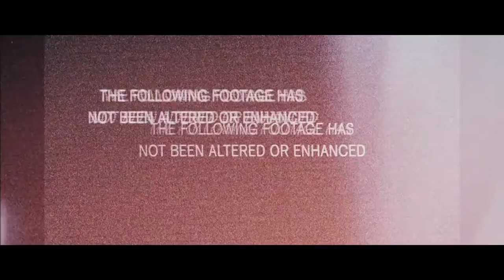"Grimey Season" Trailer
some shots are filmed with the 50mm 1.8 lens... first video shot w it... other clips are shot with the 18-55mm

oh btw this isnt even a real short film lol this wasnt even planned.. just me putting clips together like always